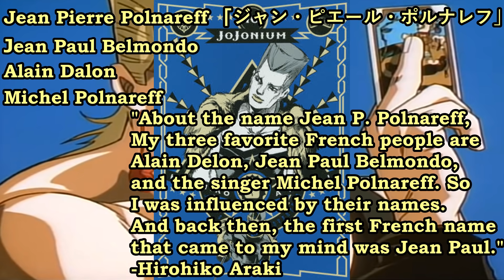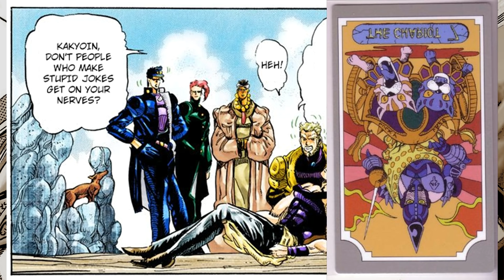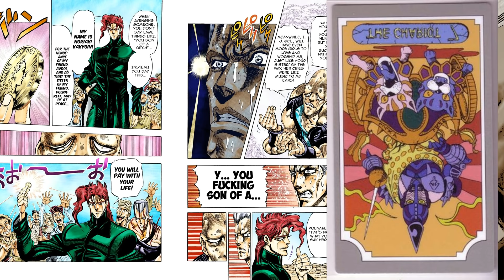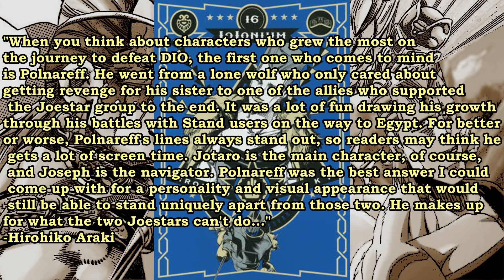The Beauty of Jean Pierre Polnareff